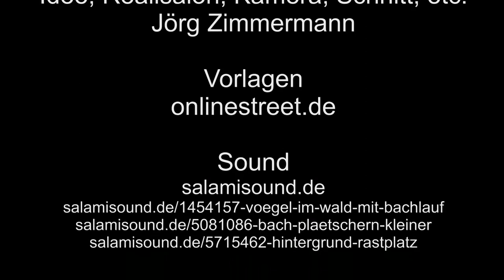Koblenz Schmidtenhöhe – 3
Weiter geht meine Runde, dieses mal die schwerste Etappe, erst geht es Steil nach unten ins Tal, dann geht es Steil nach oben auf den Berg. Zu sehen gibt es dafür auch Taurusrinder. Konik-Pferde und Taurusbullen.